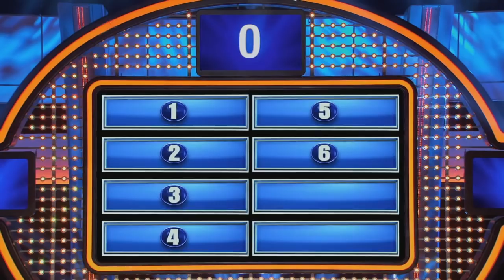I'd love to get my hands on Steve Harvey's... | Celebrity Family Feud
Olympic gold medalists Shawn Johnson East and Laurie Hernandez go head-to-head at the podium! Question is... what does Steve Harvey have that they'd love to get their hands on?